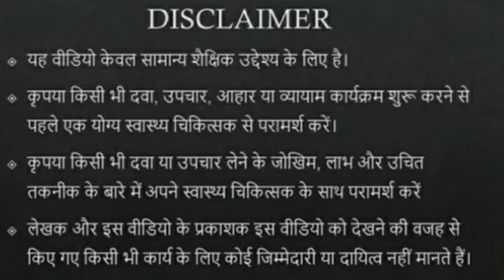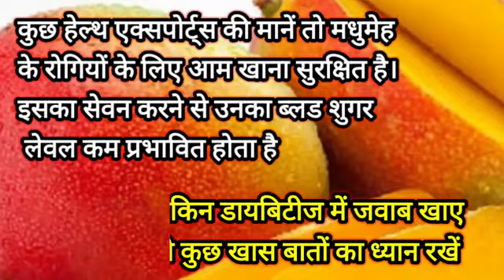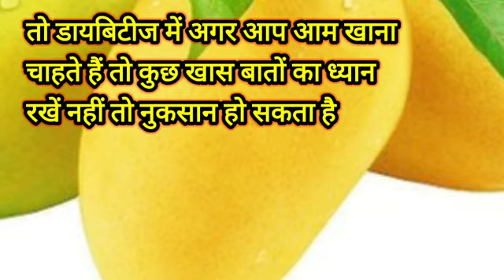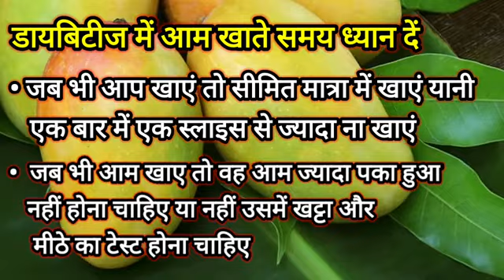डायबिटीज || डायबिटीज में आम खाने के फायदे और नुकसान || डायबिटीज में आम खाने का सही तरीका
डायबिटीज में फल खाना बेहद फायदेमंद माना गया है लेकिन कुछ ऐसे फल है जिन को ध्यान पूर्वक खाना चाहिए

गर्मियों के एक शानदार फल आम के बारे में आज हम आपको डिटेल में बताने वाले हैं क्या डायबिटीज में इस फल को खा सकते हैं या नहीं

डायबिटीज देहाती पोषक तत्वों से भरपूर एक ऐसा फल है जो सेहत के लिए बेहद फायदेमंद है लेकिन डायबिटीज के मरीजों को खाते समय कुछ खास बातों का ध्यान रखना जरूरी है नहीं तो नुकसान हो सकता है

आम का ग्लाइसेमिक इंडेक्स वैसे लौ कैटेगरी का है लेकिन इसका ग्लाइसेमिक लोड ज्यादा है जिसकी वजह से आम को खाना नुकसानदेह साबित हो सकता है

इसलिए डायबिटीज में आम खाते समय कुछ खास बातों का ध्यान रखना चाहिए जैसे कि जब भी आप आम खाएं तो कोशिश करें आम की केवल एक स्लाइस ही एक बार में खाएं

डायबिटीज में जब भी आम खाए तो ज्यादा पका हुआ हम नहीं खाना चाहिए खट्टा मीठा आम ही खाना चाहिए

अगर डायबिटीज में कच्चा आम खाएंगे तो ज्यादा ठीक रहेगा